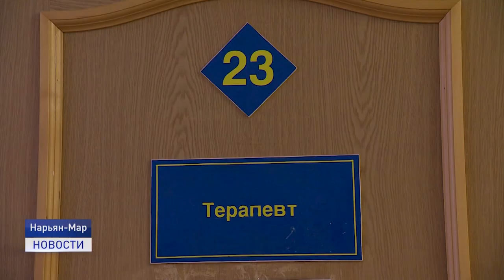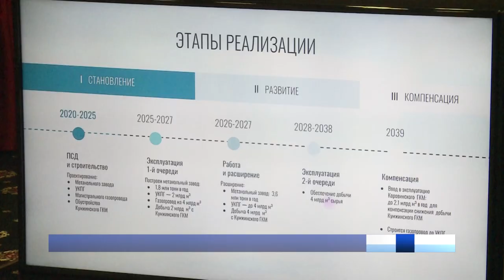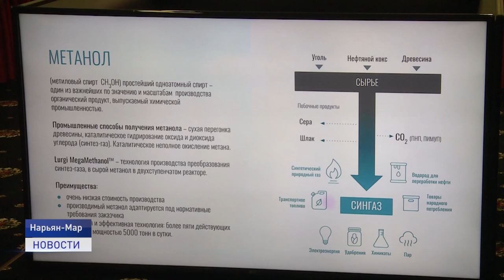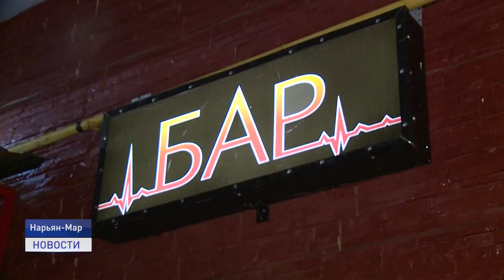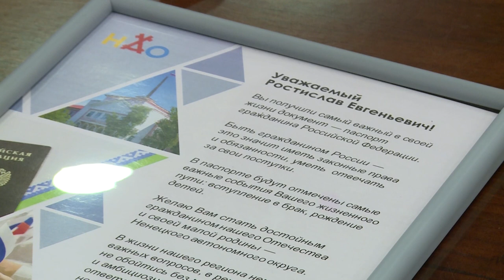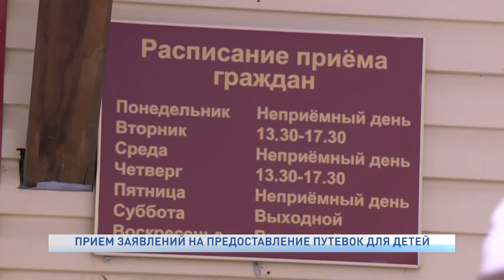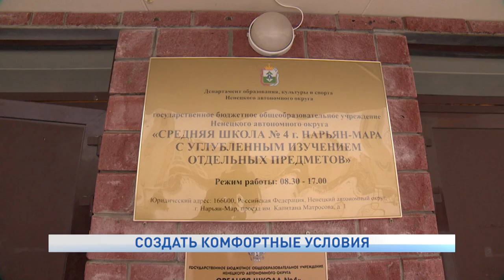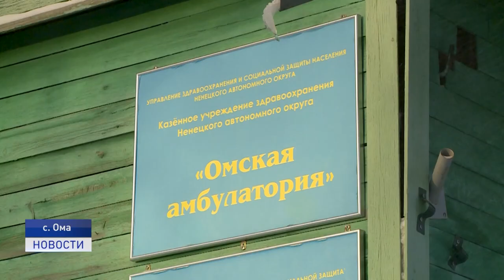Новости Ненецкого округа от 11.03.2021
Межведомственная комиссия обследовала температурный режим в трех образовательных учреждениях Нарьян-Мара. Летом здесь проведут соответствующий ремонт.

На очередном заседании штаба по коронавирусу принято решение о послаблении ограничений при регистрации браков в ЗАГСе. Теперь на торжественной церемонии бракосочетания могут присутствовать до 10 человек.

Блины "Пустозерские" с олениной и грибами. Масленичная неделя продолжается. Какими оригинальными рецептами удивляют местные повара, расскажем в этом выпуске.